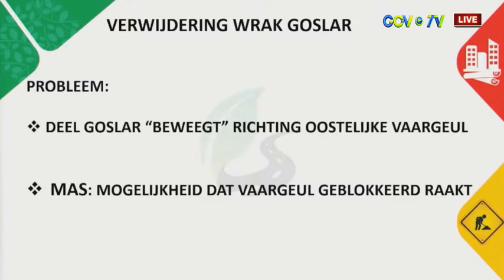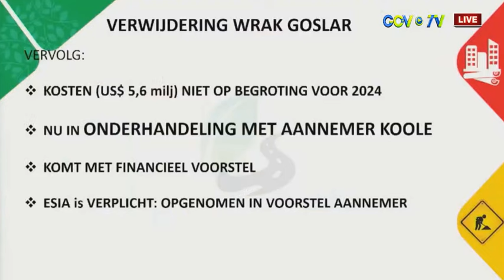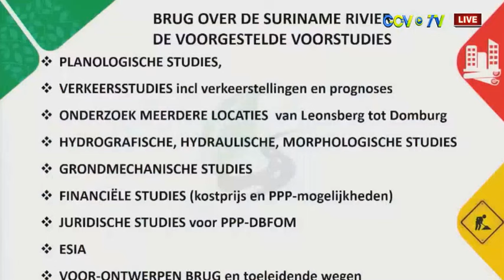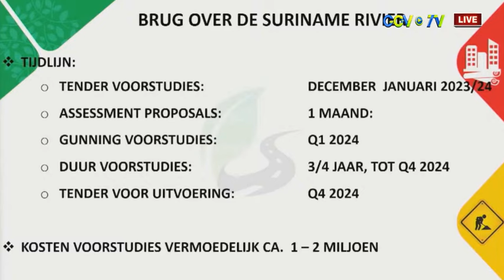Goslar en tweede brug Surinamerivier - JAARVERSLAG MINISTERIE van OPENBARE WERKEN 2023 -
JAARVERSLAG MINISTERIE van OPENBARE WERKEN 2023 - Goslar en tweede brug Surinamerivier